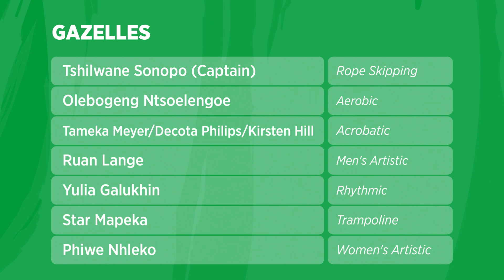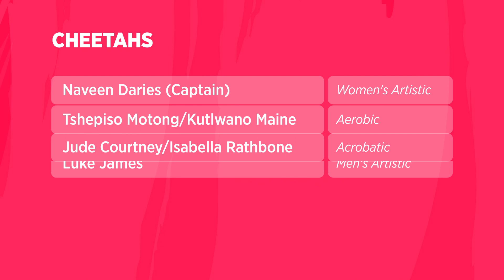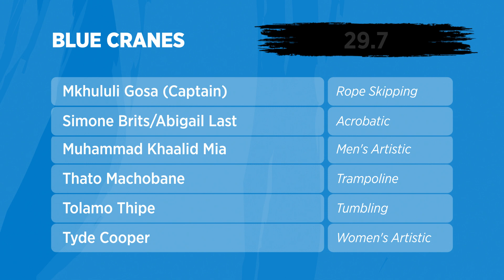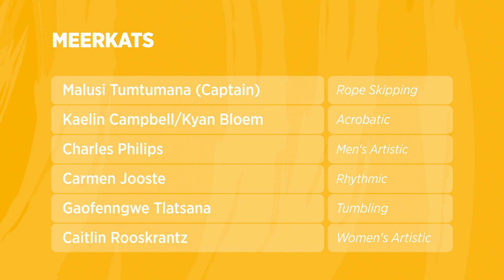Perfect10 2021 - Virtual event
Perfect10 is Gymnastics South Africa's big night out, showcasing our amazing home-grown talent in energy-packed show with a unique twist. South Africa's top gymnasts are grouped into five teams, with each gymnast participating in one routine only and each routine being adjudicated by technical gymnastics judges, as well as celebrity judges.

The entire team’s overall performance is evaluated by the celebrity judges and the team with the highest score (maximum of 10 points) is the winner! Each routine is scored out of 10 and the gymnast in each discipline with the highest score is the discipline winner.

Blue Cranes
Mkhululi Gosa (Team Captain) - Rope Skipping
Simone Brits/Abigail Last - Acrobatic
Muhammad Khaalid Mia - Men's Artistic
Thato Machobane - Trampoline
Tolamo Thipe - Tumbling
Tyde Cooper - Women's Artistic

Cheetahs
Naveen Daries (Team Captain) - Women's Artistic
Tshepiso Motong/Kutlwano Maine - Aerobic
Jude Courtney/Isabella Rathbone - Acrobatic
Luke James - Men's Artistic
Shannon Gardiner -Rhythmic
Junior Motlodiile - Tumbling

Gazelles
Tshilwane Sonopo (Team Captain) - Rope Skipping
Olebogeng Ntsoelengoe - Aerobic
Tameka Meyer/Decota Philips/Kirsten Hill - Acrobatic
Ruan Lange - Men's Artistic
Yulia Galukhin - Rhythmic
Star Mapeka - Trampoline
Phiwe Nhleko - Women's Artistic

Meerkats
Malusi Tumtumana (Team Captain) - Rope Skipping
Kaelin Campbell/Kyan Bloem - Acrobatic
Charles Philips - Men's Artistic
Carmen Jooste - Rhythmic
Gaofenngwe Tlatsana - Tumbling
Caitlin Rooskrantz - Women's Artistic

Zebras
Buyisile Hubela (Team Captain) - Rope Skipping
Miriam Kimmie/Trimica Appel - Acrobatic
Aiden Maguire - Men's Artistic
Tshepang Mamabolo - Trampoline
Michael Masangane - Tumbling
Mammule Rankoe - Women's Artistic